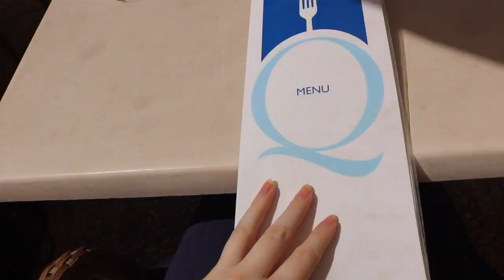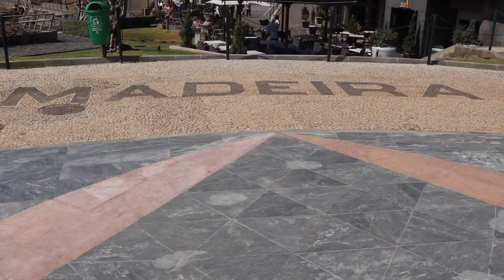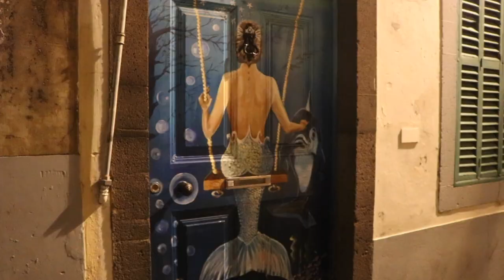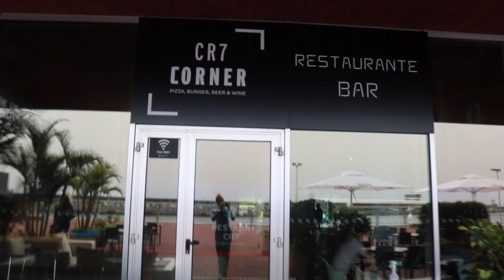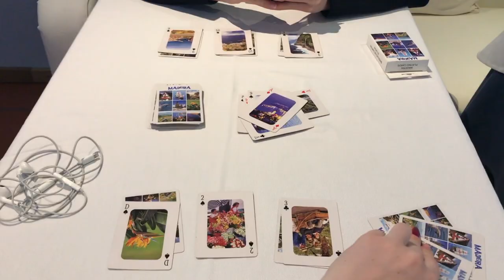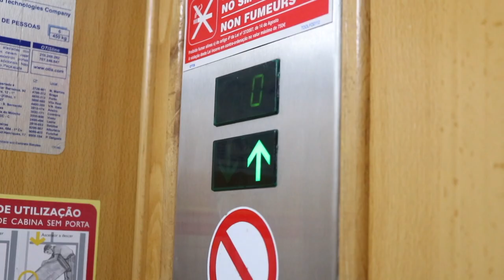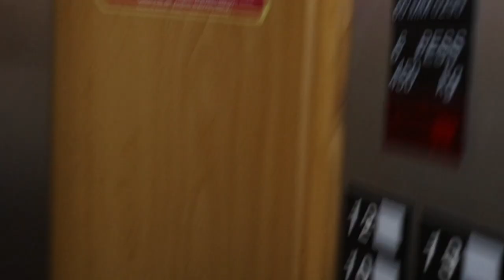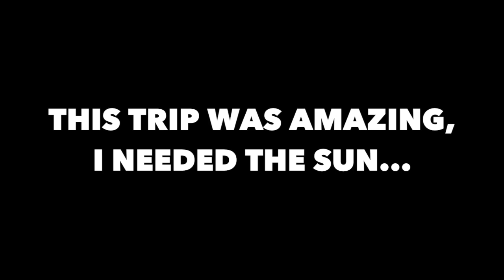THE MADEIRA DIARIES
Happy Easter!

I went to Madeira for the easter-holiday with my mother, sister and step-father. I thought it would be nice to document the beauty that is the island, Madeira. It is outside of North Africa and Portugal, and the home of Cristiano Ronaldo (CR7 12:03)

I made this into a video-diary where I filmed a little bit every day.

Love Hedda